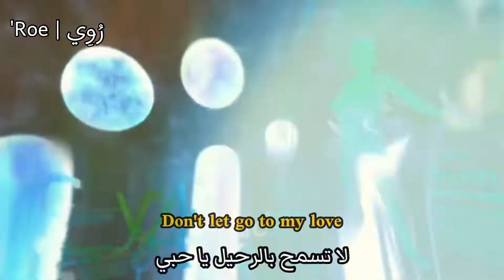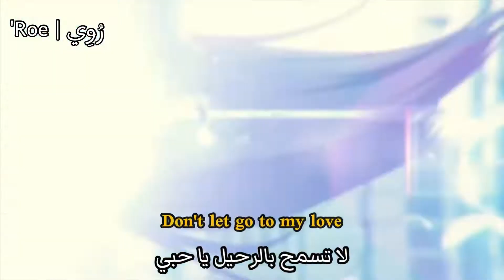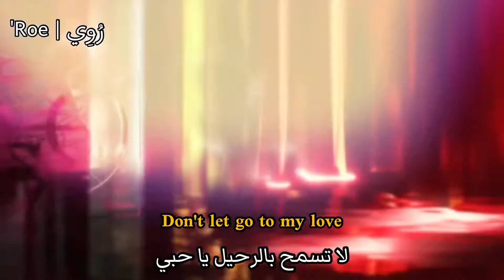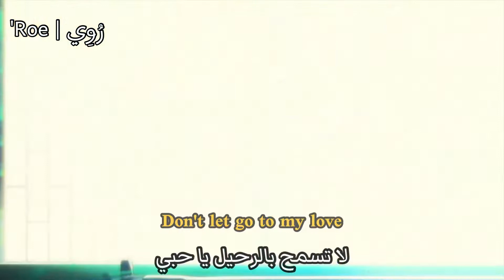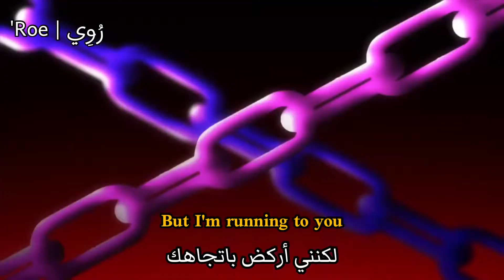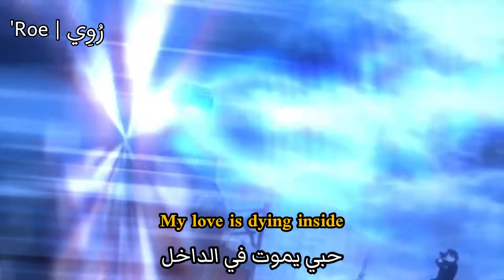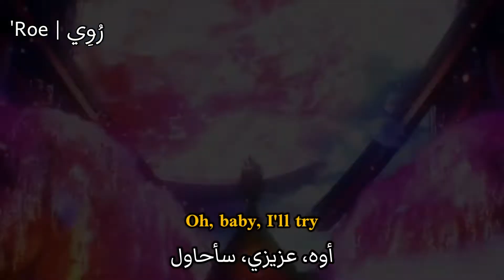Stereo love Arabic sub [AMV]